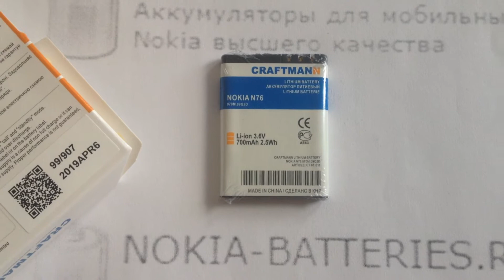Аккумулятор BL-4B для Nokia - 700 mAh - Craftmann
Емкость 700 мАч. Маркировка BL-4B. Код производителя C1.01.011. Совместимость: Nokia N76, 2660, 2760, 5000, 7070 Prism, 7370, 7373, 7500 Prism, 6111, 2630.